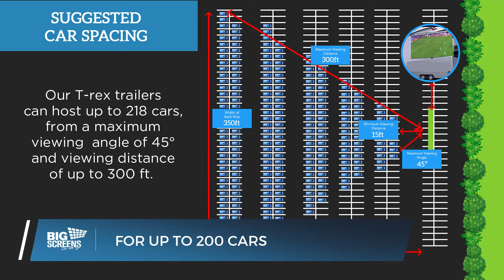LED Big Screen Jumbotron Rental and Sales - Video Trailer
Big Screens on the Go is the leading provider of LED jumbotron video screens for rent and sale.   Headquartered in Dallas, TX with offices in Orlando and Chicago, we have provided screens for over 1000 events nationwide.

Our inventory includes modular indoor and outdoor LED panels, LED video trailers with screens ranging in size from 10ft x 16ft to 12ft x 21ft.